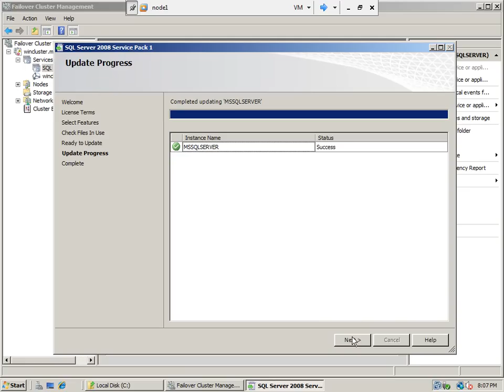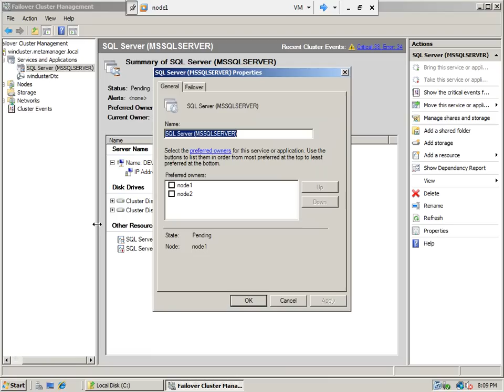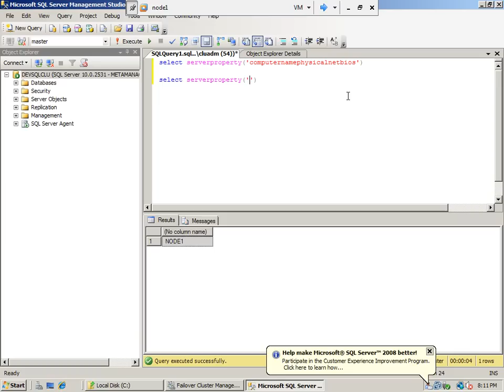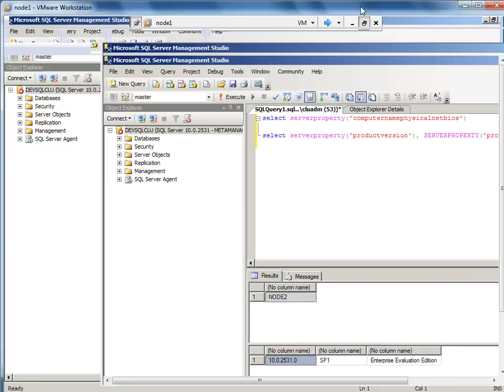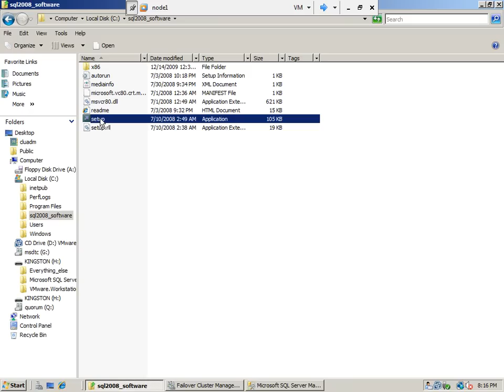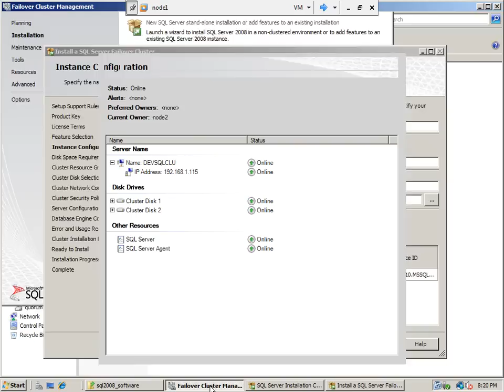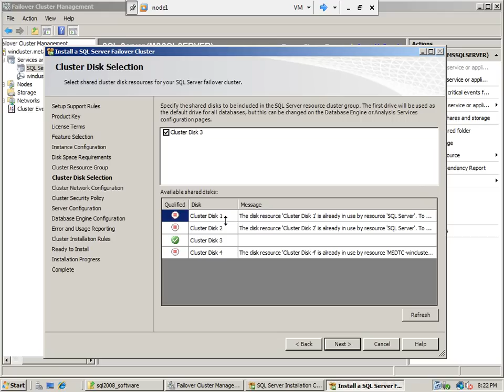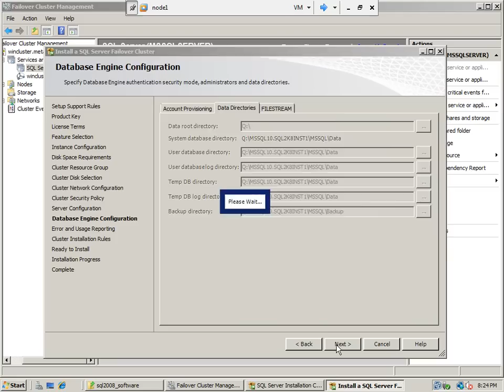SQL Server 2008 Clustering - Part 11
In this video, you will learn how to cluster SQL Server 2008 on Windows Server 2008 using Virtual Operating System/Starwind. This is multi-part video which explains (1) How to cluster SQL Server 2008 (2) Apply SP1 (3) Cluster SSIS (4) Cluster SSAS (5) Remove Node. You can learn how to cluster using your laptop, without the big-hardware setup